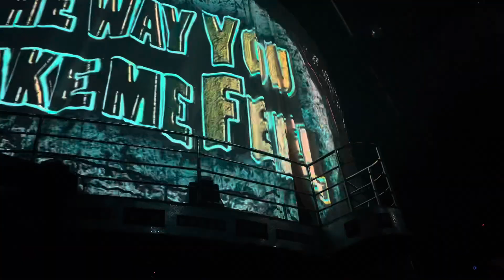Coco bongo Playa del Carmen show Michel Jackson.